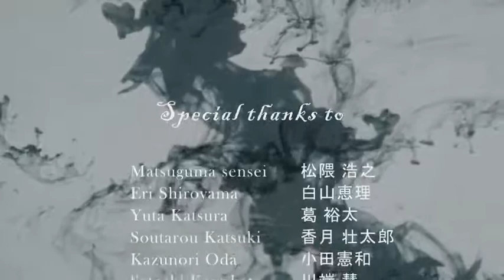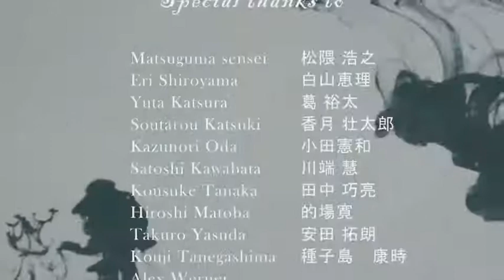Paper Dream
During my exchange in Japan at Kyushu University we (Yushi Iwamoto, Mika Yamauchi and Orestis Constantinidis and I) made this animation.

The story is about a boy who has a big deadline coming up for his thesis, and his anxious of failing it.

Although it didn't came out quite that great as we where aiming for, after more then a year I gladly present the result of a project that I have been working on with a lot of joy together with my friends in Japan!

Thanks all for your help!